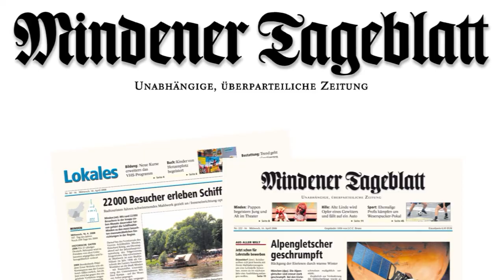Tristan-und-Isolde-Proben in der heißen Phase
Minden (jhr). Mit der Hauptprobe am Montagabend hat die Schlussphase der Probenarbeit zur Mindener Tristan-und-Isolde-Inszenierung begonnen. Nach der Generalprobe am Mittwoch beginnt am Samstag mit der Premiere der Ernst des Inszenierungs-Lebens.

Regisseur Matthias von Stegmann spricht im MT-Videointerview über die Inszenierung.